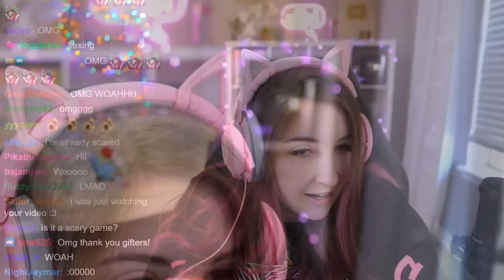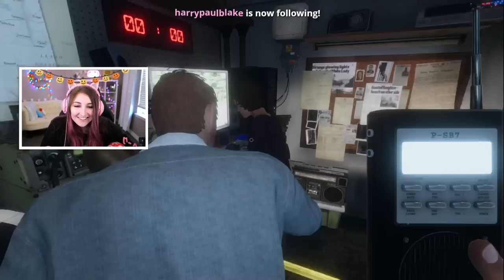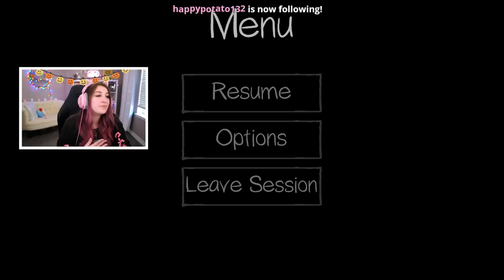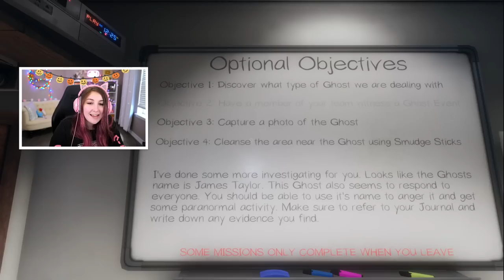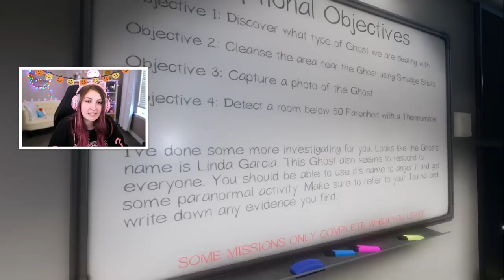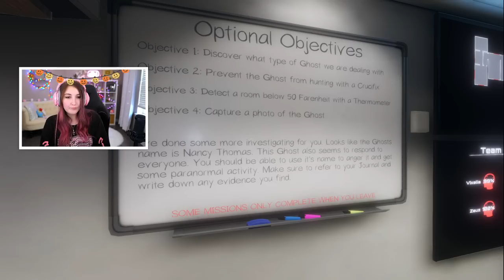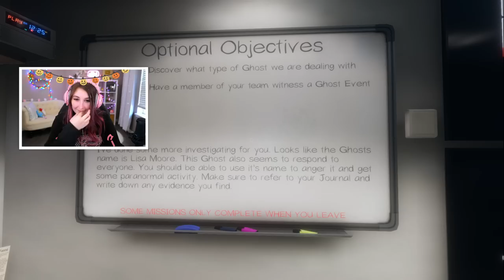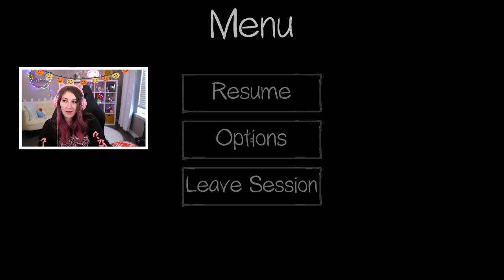double date in phasmophobia (Streamed 10/2/20)